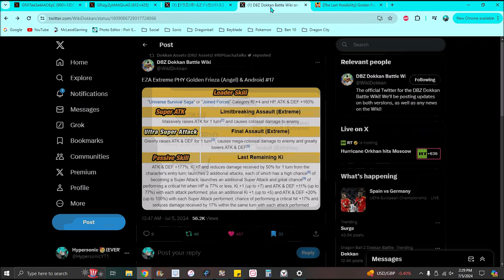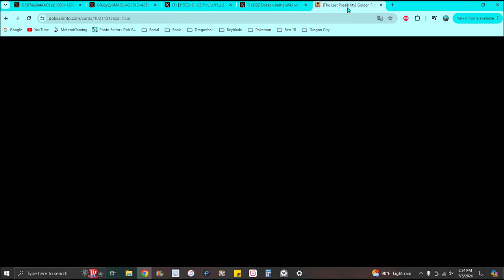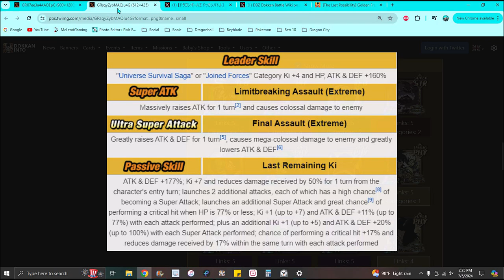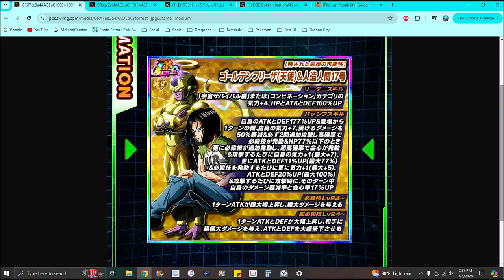ABSOLUTELY AMAZING!!! THE NEW PHY LR GOLDEN FRIEZA & 17 EZA INFO & DETAILS!!! DBZ Dokkan Battle